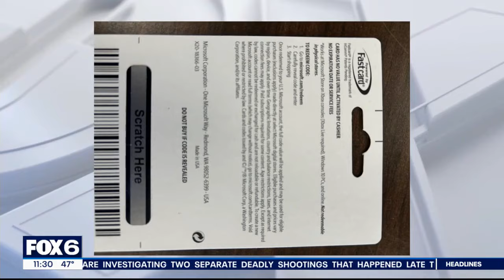Gift card scam crime ring; man charged | FOX6 News Milwaukee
Police arrested a man in connection to a gift card scam, and Ozaukee County prosecutors say he was part of a crime ring that goes beyond the state line.